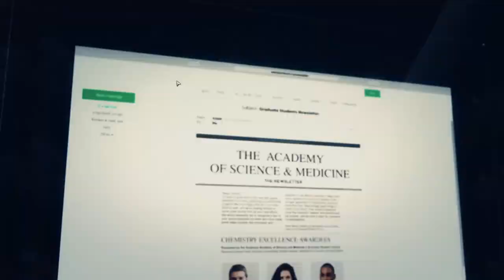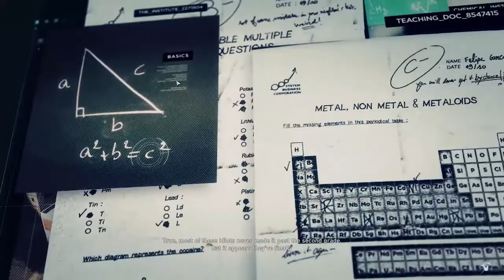GHOST RECON : LIBERTAD MARCUS JENSEN CAPTURED GAMEPLAY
Tom Clancy's Ghost Recon Wildlands is a tactical cover based shooter game set in an open world environment and played from a third-person perspective with an optional first person view for gun aiming. Players play as members of the Delta Company, First Battalion, 5th Special Forces Group, also known as "Ghosts", a fictional elite special operations unit of the United States Army under the Joint Special Operations Command. It does not feature the futuristic setting used in Advanced Warfighter and Future Soldier, but instead adopts a modern-day setting, similar to the original Tom Clancy's Ghost Recon. As a result, the equipment featured in the game is based on weapons and gear commonly used by military forces around the world. However, it features some original equipment, such as drones that can be used to tag enemies and show objectives. These drones have limited abilities until upgraded. The game is the first entry to feature an open world environment, which consists of nine different types of terrain, such as: mountains, forests, desert, salt flats, and also introduces a dynamic weather system as well as a day-night cycle. Completing missions during day-time allows players to spot enemies easily, while completing missions at night grants players a tactical advantage, as the night offers players better concealment and easier infiltration due to some guardsmen being asleep. Players are tasked with making observations before carrying out missions. A variety of vehicles, such as dirt bikes, helicopters and dune buggies are featured in the game. Unlike its predecessors, Wildlands features several side-missions.

When completing missions, players can reach the location where the mission starts through a variety of ways. Players can parachute from a helicopter, walk overland, or drive towards their objectives. Players are allowed to use multiple ways to complete objectives, such as utilizing stealth, melee combat, or using long-ranged or short-ranged weapons provided in the game. The game also features outposts that can be taken down by players. Players can grab enemies at close range with one hand for defense as human shields, while using the other hand to shoot. Players can also gain experience points to level up. The playable character can be customized, and loot found on enemies' corpses can be equipped by player characters. Weapons and gear can be upgraded as well. According to the creative director of the game, the AI of the game is unscripted and has their "own motivations and agendas".

Each of the 21 areas on the map is controlled by a buchon, who is also associated with one of four divisions of the cartel's operations: Influence, Security, Production and Smuggling. Clearing missions in an area and collecting key intel unlocks missions where players can target a buchon and eliminate him or her by killing or capturing the target (with some exceptions). Eliminating enough buchones in an operations division allows players to target that division's underboss, and eliminating that underboss and all of the buchones in an operations division leaves the division head vulnerable. Capturing this division head cripples and destabilizes the division and makes the cartel boss more vulnerable.

It features cooperative multiplayer mode, in which players can be joined by up to three other players to explore the game's world and to complete campaign missions. The game can also be played solo, in which the player will be accompanied by three AI teammates, which the player can give orders to, if a player wants a more "lone wolf" playstyle they can be disabled via the settings. A competitive multiplayer mode has been released as part of a free update on October 10, 2017. It features an elimination type of game mode in a timed 4v4 match with revives. Players can level up through multiplayer gameplay which enables them to improve the different class of characters available.

RATE : 4/5 STARS!